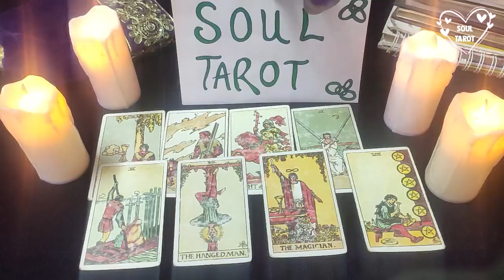CAPRICORN YOUR IGNORING IS KILLING THEMCAPRICORN JANUARY 2022 LOVE TAROT READING